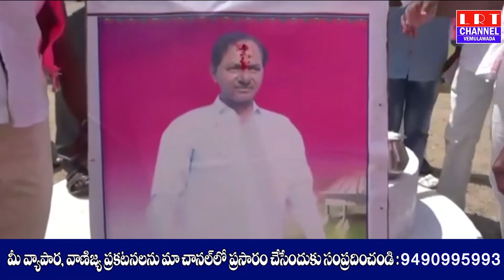నూతన రెవెన్యూచట్టం పై బోయినపల్లికేంద్రంతో పాటుగ్రామాల్లోటపాసులు పేల్చి సంబరాలు జరుపుకున్నారు|LRTNEWS